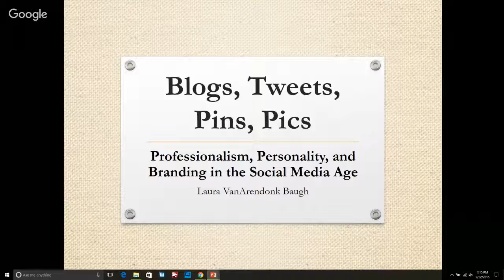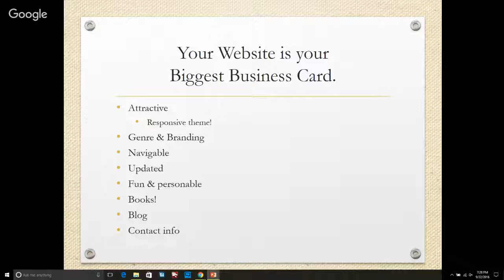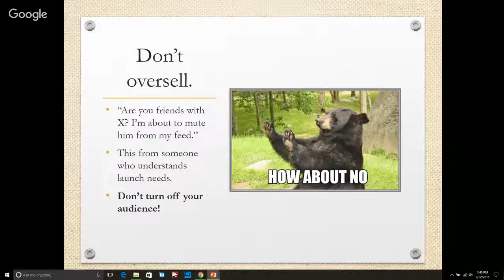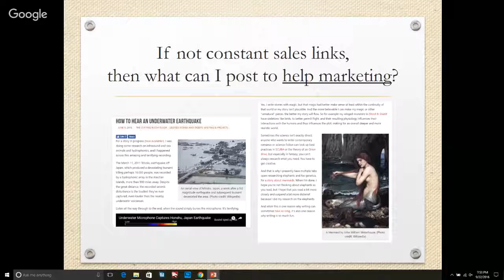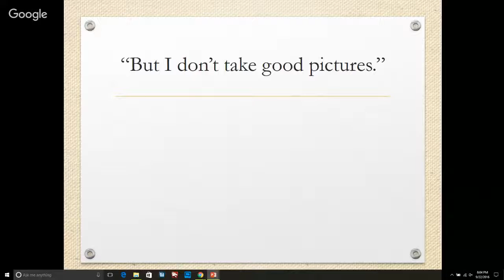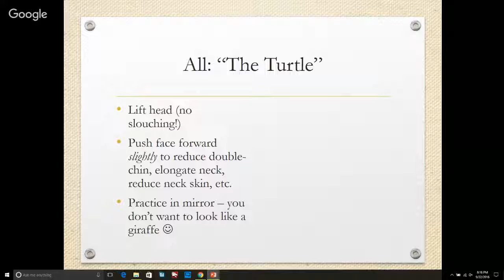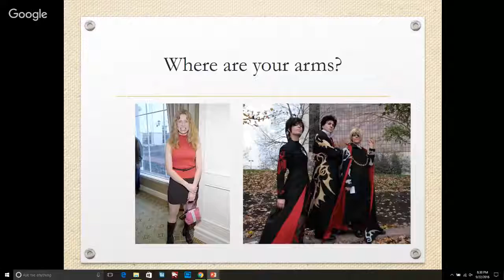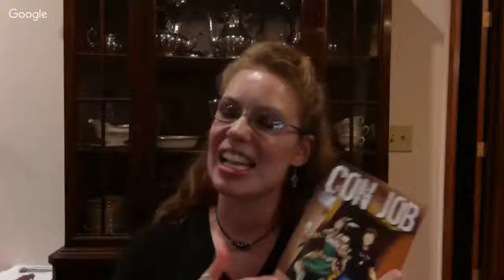Professionalism, Personality & Branding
Laura VanArendonk Baugh talks about defining an author brand and marketing it without spamming or turning off potential audiences, and then prepares viewers for a professional photoshoot.